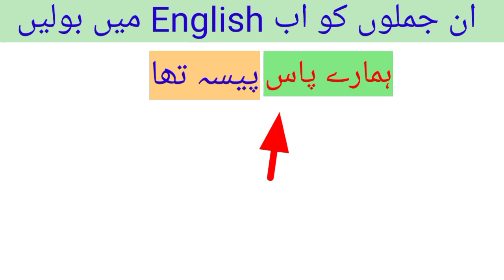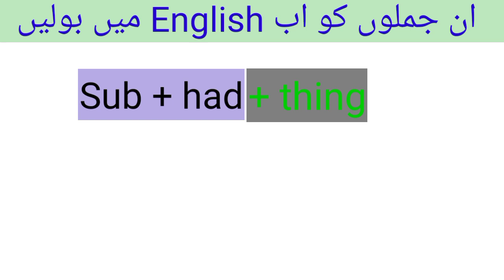135 Advance English Sentences Structures / daily use sentences / Spoken English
135 Advance English Sentences Structures / daily use sentences / Spoken English

Hello friends
This video is about Advance Sentence Structure which is for beginner to improve Spoken English